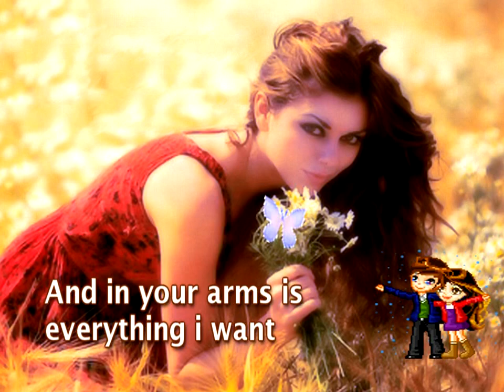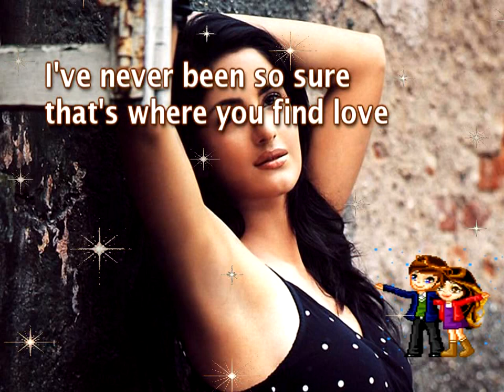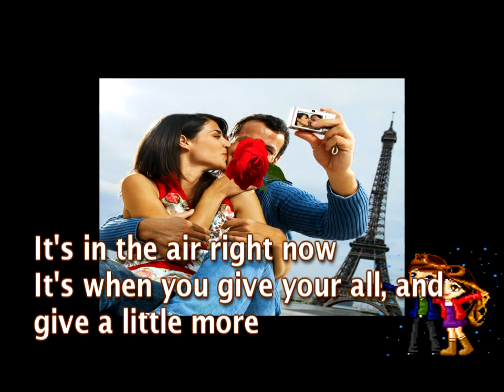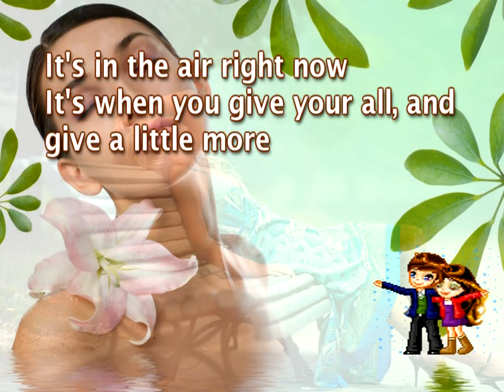That's Where You Find Love